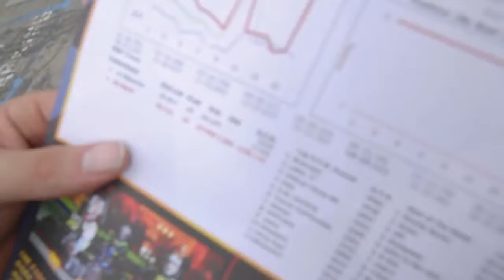I WENT RACING!!